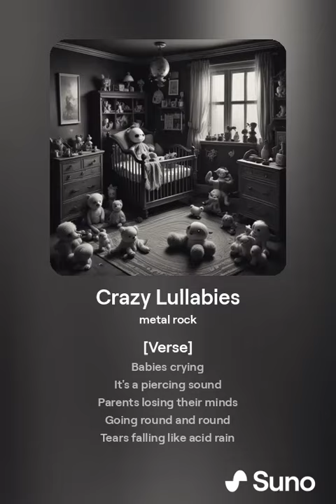Mad AI-P - Crazy Lullabies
Come sarà l'elaborazione dell'intelligenza artificiale, in chiave rock, del piacevole pianto neonatale fin troppo conosciuta a noi poveri genitori ?